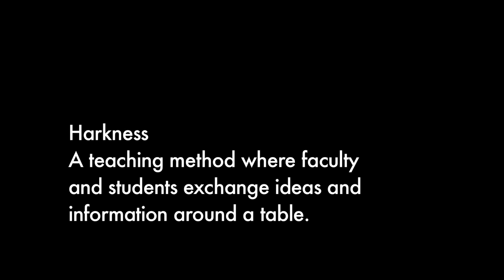Harkness At Rocky Hill School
The Harkness method is a way of learning where faculty and students exchange ideas and information around a table.  Developed at Phillips Exeter Academy in the 1930s, watch this video to learn how Harkness is applied at Rocky Hill School.